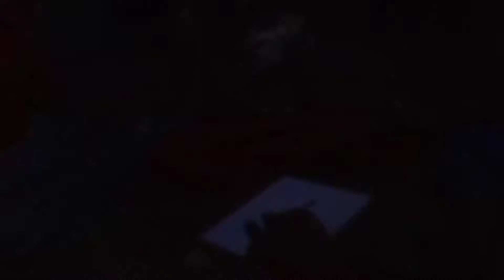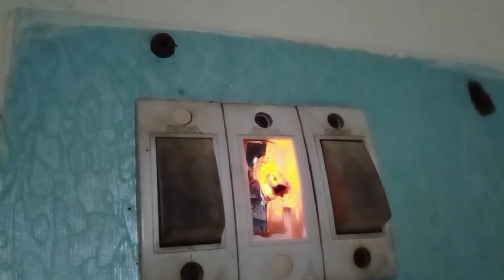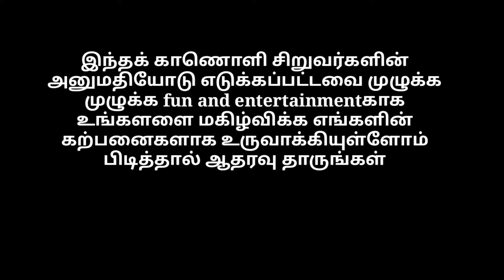Charlie Charlie challenge gone wrong | horror | lift movie | MRED | game challenge videos